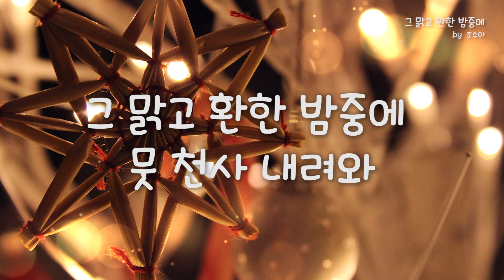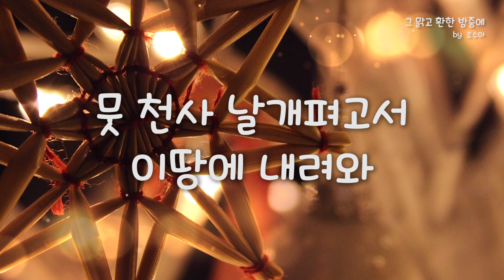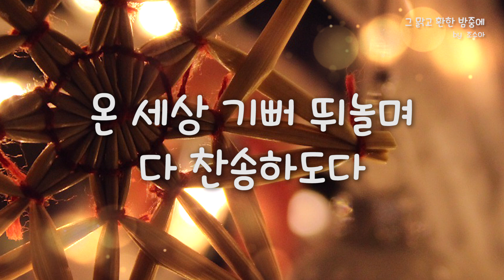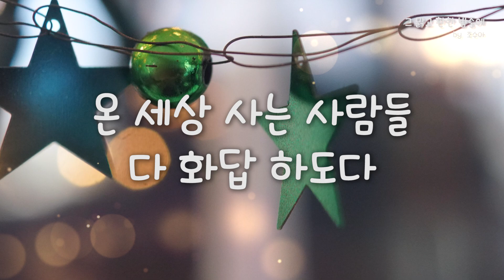[조수아 성탄 찬송] 그 맑고 환한 밤중에 (It Came Upon The Midnight Clear) / Christmas hymns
승인번호 : NO. 38-001 조수아 가 부르는 성탄 찬송가 입니다
이땅에 오신 아기 예수님의 나심을 축하하며
우리에게 참 사랑과 참 평화를 전해주신 ,
또한 진정한 성탄절의 주인공 되시는
예수그리스도를  묵상하는 성도 여러분 되시길 바랍니다
Merry Chritmas ^^

그 맑고 환한 밤중에 (It Came Upon The Midnight Clear)

그 맑고 환한 밤중에
뭇 천사 내려와
그 손에 비파 들고서
다 찬송하기를
평강의 왕이 오시니
다 평안하여라
그 소란하던 세상이
다 고요 하도다

뭇 천사 날개펴고서
이땅에 내려와
그때에 부른 노래가
또 다시 들리니
이 슬픔 많은 세상에
큰 위로 넘치고
온 세상 기뻐 뛰놀며
다 찬송하도다

옛 선지 예언 응하여
베들레헴 성에
주 예수 탄생하시니
온 세상 구주라
저 천사 기쁜 노래를
또 다시 부르니
온 세상 사는 사람들
다 화답 하도다

음원 링크
조수아 CHRISTMAS HYMNS 고요한밤 거룩한밤(Silent Night, Holy Night)

모든영상은 비컴퍼니 (BEECOMPANY) 에서 제작한
음원으로 제작하였습니다